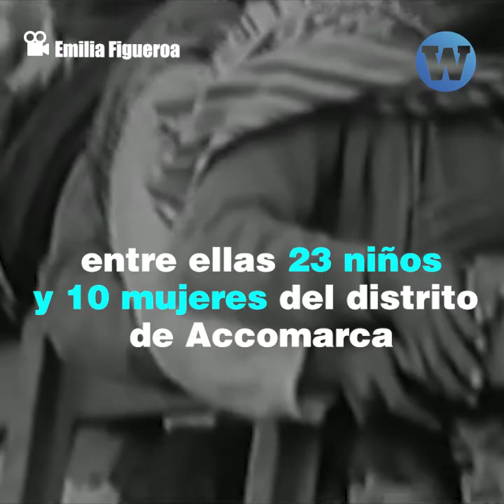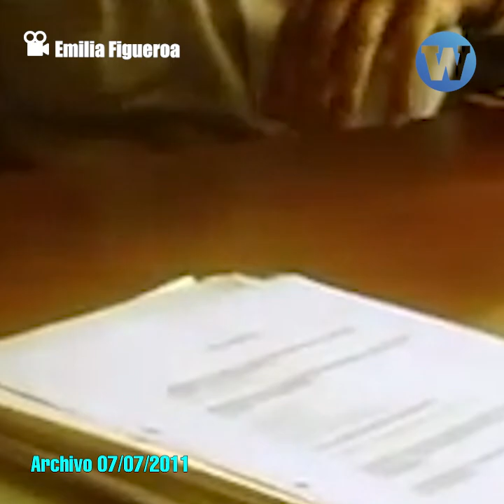Familias dan último adiós a las víctimas de masacre de Accomarca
Tras una larga lucha por obtener justicia, después de 37 años, familiares pudieron darle un sepelio digno a las víctimas de la masacre de Accomarca.